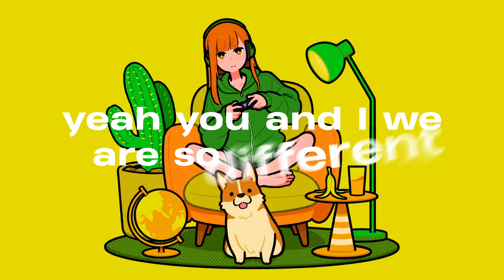ego pigeon ‣ tomteahouse (Lyrics)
I think tomteahouse is super talented. Tryna blow his song up. The very sparse uploads are likely to continue unless I find some motivation lol.